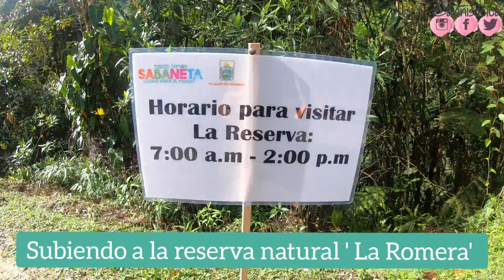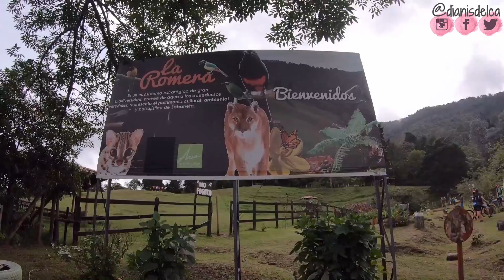Subí a pie 🚶‍♀️a la RESERVA NATURAL LA ROMERA en SABANETA ANTIOQUIA 🌲🌱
👱‍♀️▶Hola! y en el video de hoy, les muestro el recorrido a pie🚶🚶‍♀️ desde las brisas hasta la reserva natural LA ROMERA en SABANETA ANTIOQUIA 🌲🪴🌱

🌻 Mira ESTO 🌻

🤳❗INGRESA A LOS CURSOS ONLINE BISUTERIA Y MACRAME❗🤳:

📌CURSO ONLINE BISUTERIA: Aprende a hacer accesorios de Moda, esta muy completo y detallado.